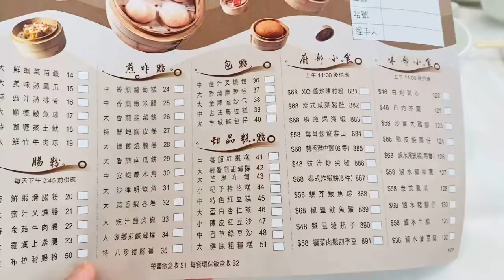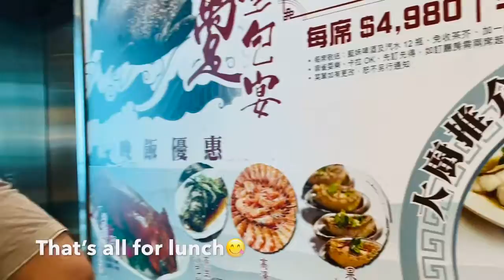Late lunch (chinese cuisine)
Enjoying chinese food with our very good friend Ryan.. feeling blessed with sunch a wonderful people around me.. Godbless us all🙏Z